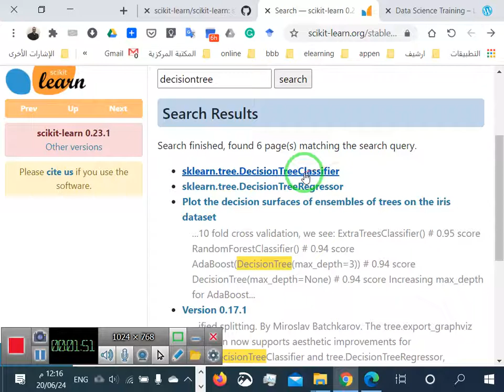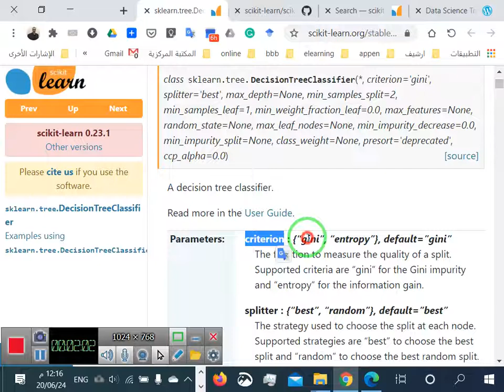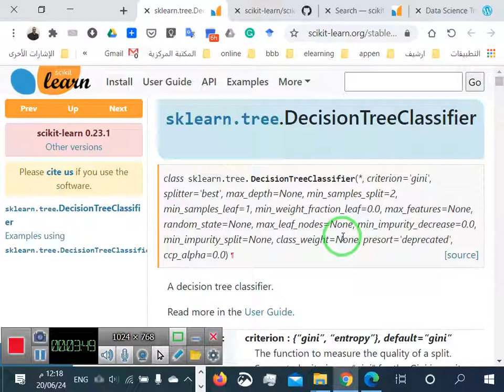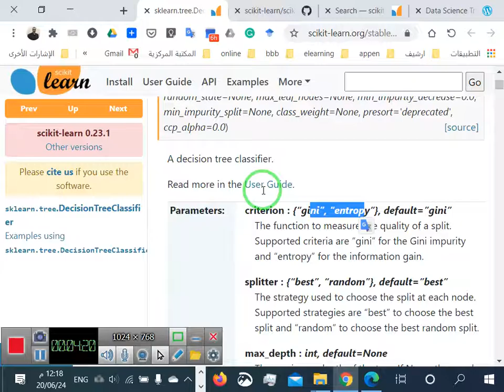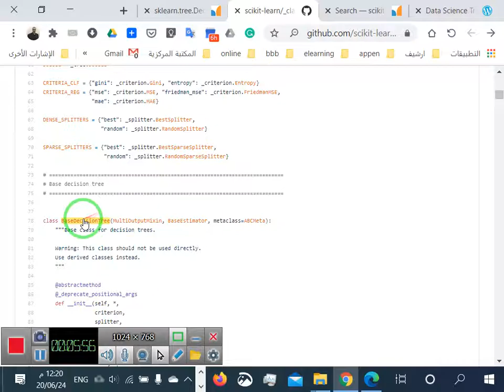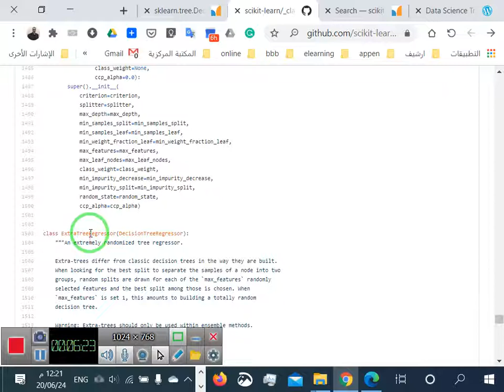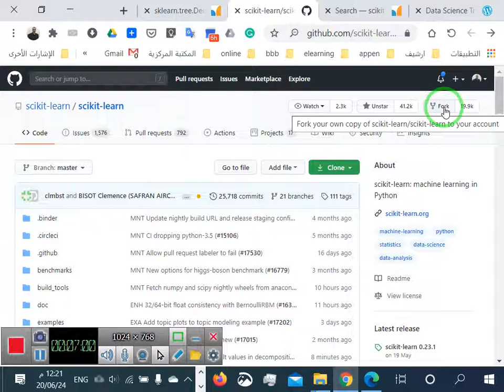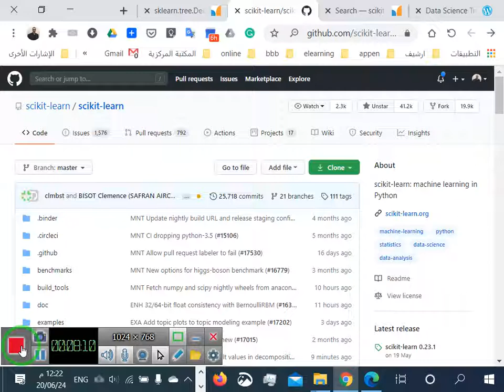16 معايرة نموذج تعليم الآلة